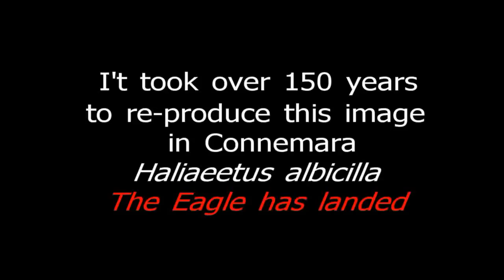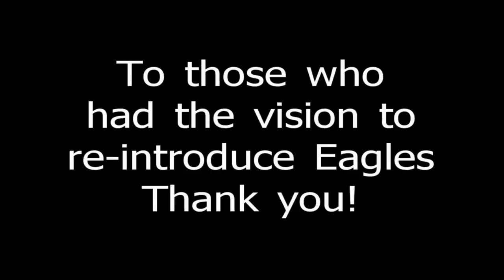Eagle Ireland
William Bilton, author of "The Angler in Ireland" wrote of his encounter with a Sea Eagle as he travelled through Connemara in the Summer of 1833. Eagles sadly disappeared thereafter but today a Sea Eagle (White Tailed Eagle) took to the skies at the same location after an absence of over 150 years!
"The Angler in Ireland, Vol.1, 1834" by William Bilton.
Staying at the Half Way House, Maam Cross, he had to approach Screebe Lake over three miles of "indifferent mountain walking" as no road existed between Maam Cross and Casla at that time.  From his remarks on visiting Screebe it is obvious that angling in Ireland was a well established pursuit, with tackle shops in Dublin (Kelly's, Murray's and O'Shaughnessy's) and Limerick.  Alongside the numerous angling details recorded relating to salmon and sea trout at Screebe is a remarkable observation
"In the distance, towards Flinn's (Flynn's) and Maam, were fine ranges of lofty blue mountains: while the foreground was occupied with rocks, and hills, and bogs, which bore no more trace of the hand of cultivation than if Man had never existed.  While gazing at this impressive scene, a very large black eagle came sailing over our heads, with the motionless wing that distinguishes this majestic bird among the feathered creation, and pursued his silent quarry, perfectly regardless of the menacing gestures and voices intended to frighten him".